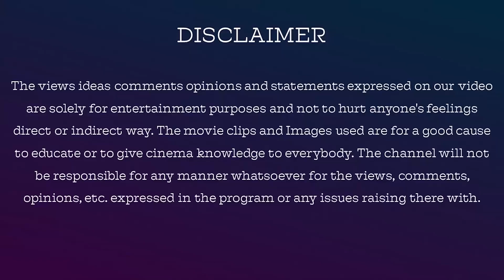Bala உண்மையில் திருந்தினாரா? | Bigg Boss 4 Tamil Day 70 Episode 71 Part 2 Review By Jackiesekar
Bala உண்மையில் திருந்தினாரா? | BiggBoss4Tamil Day70 Episode71 Part 2 Review By Jackiesekar | Dec 13

Name: V.Dhanasekaran
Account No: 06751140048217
Bank IFSC Code: HDFC0000675
Swift Code: HDFCINBB
Bank Name: HDFC Bank

jackieTV link

yazhini Jewels

whatsup link